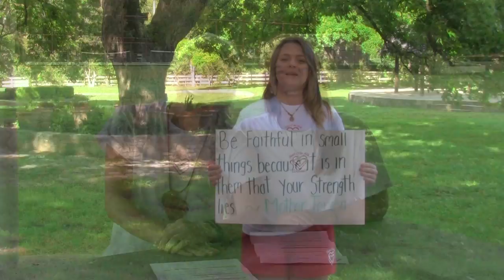Heart O' the Hills Heart Attack News Update episode 13